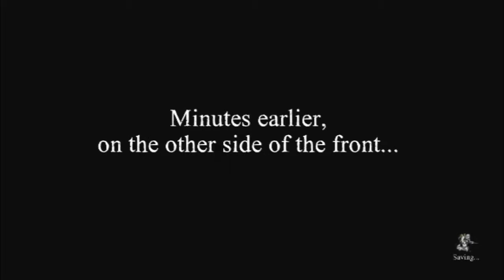MrPaulG2 Lets Play Valiant Hearts Part 3 Dealing With War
Go on my Twitter: @MrPaulG2